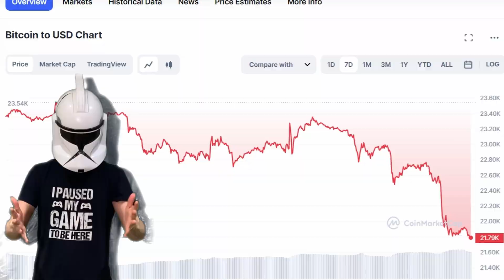The "Greatest" Engineers of our Time - Poly Bridge 2 Part 1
We were def the best bridge constructors in the room I swear no cap.

Just don't ask how many other people were in the room.